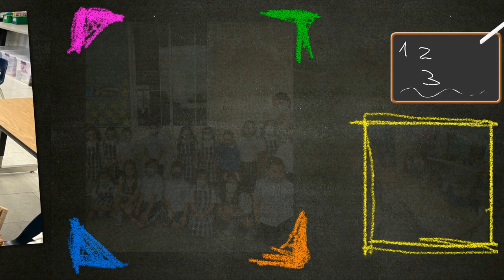First Week 2021-22 School Year